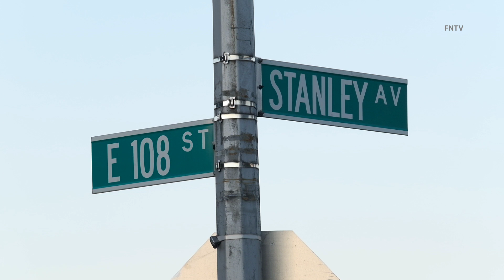Man Fatally Struck in Hit and Run (E. 108th St. & Stanley) - Brooklyn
June 25th, 2022 | Brooklyn, NY: At approximately 4:15 a.m., officers from the 69th Precinct responded to a pedestrian struck in a hit and run incident on E. 108th St. between Stanley Ave. and Farragut Rd. Upon arrival they found the victim dead and proceeded to declare the victim dead on arrival.

Video by Dakota Santiago (FreedomNews.TV)